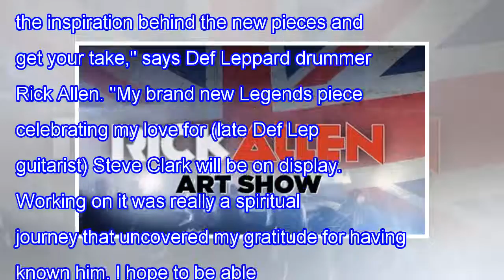Def leppard drummer rick allen to hold art shows in new jersey, pennsylvania